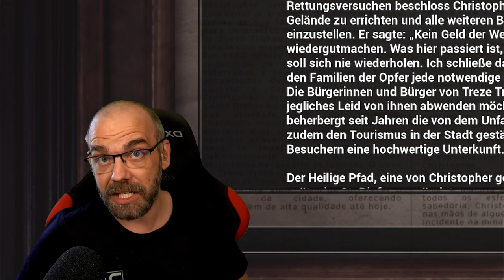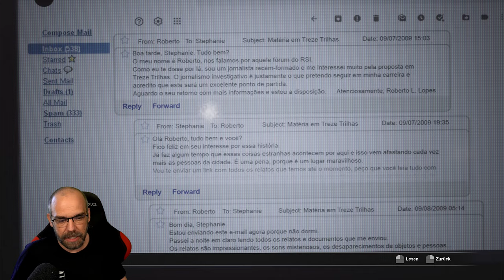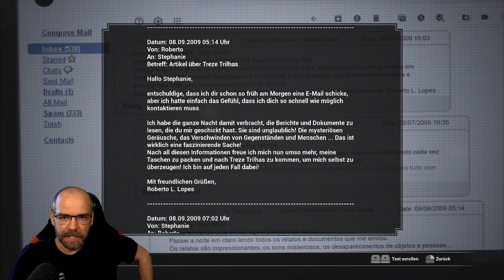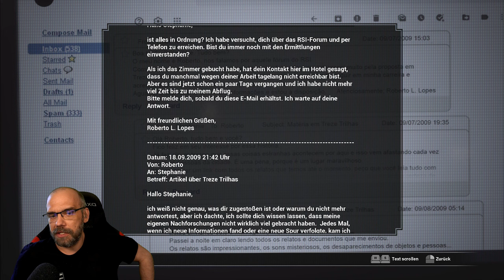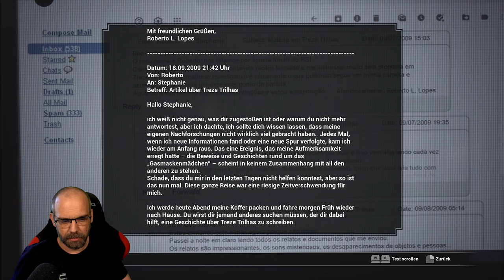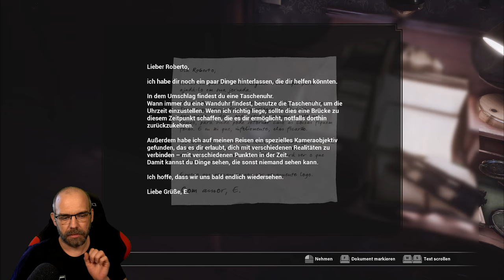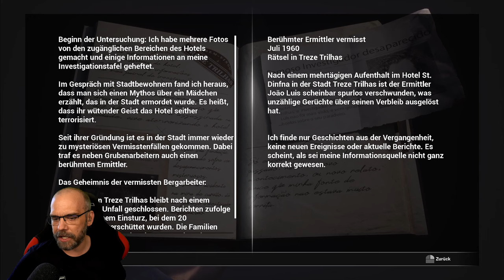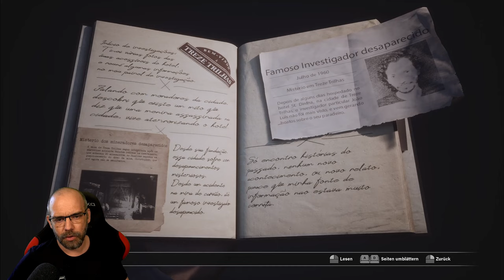FOBIA - St. Dinfna Hotel [001] Die Reisetipps meiner Freunde sind SCHEIßE (German Gameplay)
Mit unserem Spürsinn müssen wir die Wahrheit aufdecken und überleben. Eine Kamera, die verschiedene Zeitschienen, einen fanatischen Kult, Experimente an Menschen und Gespenster zeigt, stellt die Realität auf den Kopf. Wir lösen Rätsel und erbeuten alles, was die Jagd aufhalten kann, während Vergangenheit, Gegenwart und Zukunft aufeinanderprallen.

Mit dem Indie-Horrorgame FOBIA - St. Dinfna-Hotel erwartet Euch ein Let´s Play, das es in sich hat.  Dieser atmosphärische Horrortrip erinnert stark an die guten, alten RESIDENT EVIL-Tage, und hällt den ein oder anderen heftigen Jumpscare für Euch bereit.
Gespielt von Benny, wartet hier geballte Schockstarre (😂) in bester Benny & Steve-Manier auf Euch.
Und nun ist es Zeit für den Check-in.

▪ TITEL: FOBIA - St. Dinfna Hotel
▪ PLATTFORM: PC
▪ GENRE: Survival Horror
▪ RELEASE: 2022
▪ STUDIO: Pulsatrix Studios
▪ PUBLISHER: Maximum Games
▪ Der Entwickler beschreibt die Inhalte wie folgt: